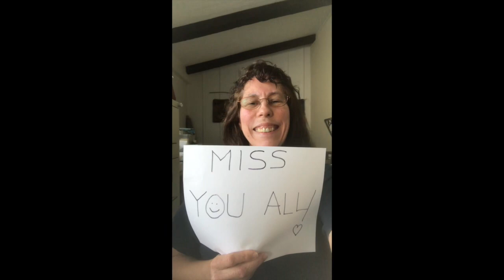Dexter High School - We are One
Teachers and Staff sending out a video to students letting them know we miss them!